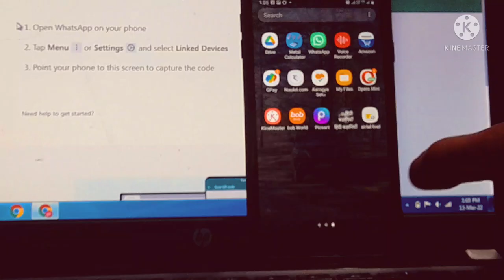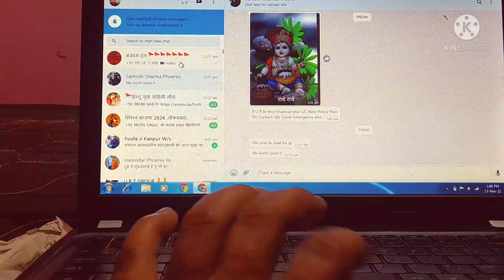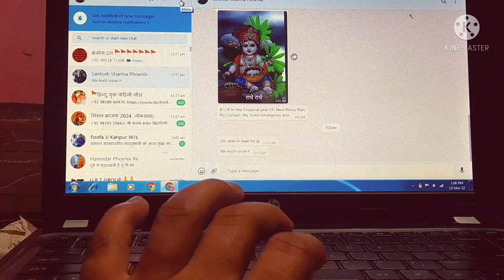2022 में लैपटॉप पर व्हाट्सप्प कैसे चलायें।2022.laptop me whatsapp chalane ka tarika.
how connect your whatsapp in laptop.
2022 में लैपटॉप पर व्हाट्सप्प कैसे चलायें।laptop me whatsapp chalane ka tarika.

दोस्तों इस विडिओ में हम देखें गे 2022 में  लेपटॉप कंप्यूटर या पीसी में व्हाट्सप्प कैसे चलाते हैं।
यहाँ पर हम लैपटॉप पर whatsapp बड़ी ही आसानी से कैसे यूज़ कर सकते हैं।